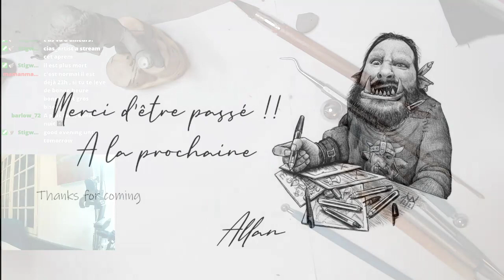[FR-EN] sculpt figurine 70mm (part2)